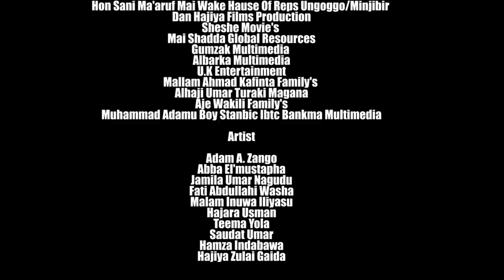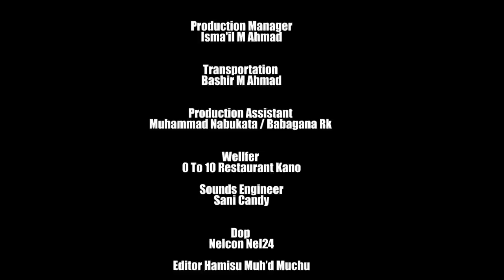Karfen Kafa 2 - Hausa Movies 2021 | Hausa Film 2021